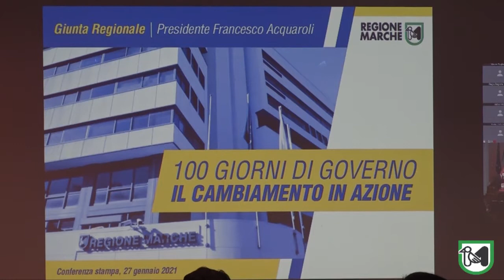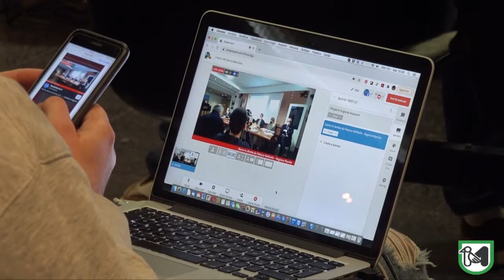I primi 100 giorni del governo regionale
Acquaroli : “ Orgoglioso e onorato di guidare questa squadra di governo: 100 giorni intensi passati in fretta. Abbiamo saputo associare la gestione dell’emergenza ad una proposta programmatica sui grandi temi lanciati in campagna elettorale.”